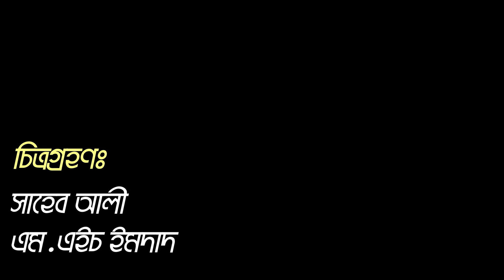ডা. মামুন এর বারোমাসি মিশরী পেয়ারা চাষ করে অবাক সফলতা | উদ্যোক্তার খোঁজে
বারোমাসি মিশরী পেয়ারা চাষ পদ্ধতি সম্পর্কে আপনাদের জানানোর জন্য আজকের প্রতিবেদনে আমরা উদ্যোক্তার খোঁজে টিম এসেছি ফরিদপুরে।

এই উদ্যোক্তা কিভাবে এই পেয়ারার জাত সংগ্রহ করলেন সেই গল্পটি চলুন জেনে নেয়া যাক।

খামারির ঠিকানাঃ
ডা. সৈয়দ আল মামুন
মধুখালী,ফরিদপুর
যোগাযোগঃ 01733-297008